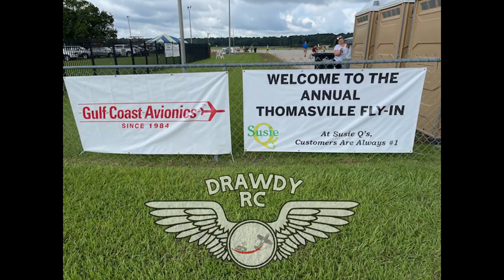FLY IN (Thomasville, Ga)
Thomasville, GA Fly-In.  Small airshow but pretty cool with some pretty cool planes. Got there a bit early and more planes came in later that day but had a good time anyway.

KD's WATER AND WOODS! Enjoying the Outdoors (And so much more)
CHASING THAT DREAM and working hard at it.  Thanks everyone for watching my videos.  Thanks ya'll for all the support...

*RUMBLE - KD's WATER AND WOODS / DRAWDY RC

SPECIAL THANKS
PINETREE GUN AND PAWN
Hwy 122
Thomasville, Georgia
Paul Crosby - Owner
*Tell them KD sent you and get 10% your fishing equipment purchase

Southern Promotions and Apparel
Jeremy Jones - Owner
Cario, Georgia

JRB Construction
Rusty Bagwell - Owner
Athens, Georgia

KEEP CHASING THAT DREAM AND NEVER GIVE UP!

Thank you so much for all the support of KD's WATER AND WOODS